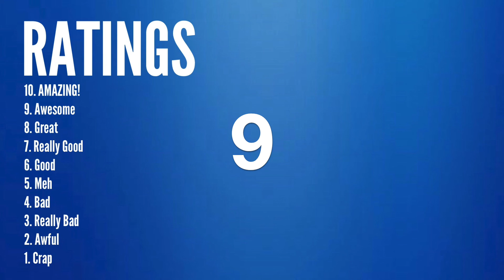Star Wars Rebels Season 1 Finale Review!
Its the SEASON FINALE of STAR WARS REBELS and it may be the best episode yet!